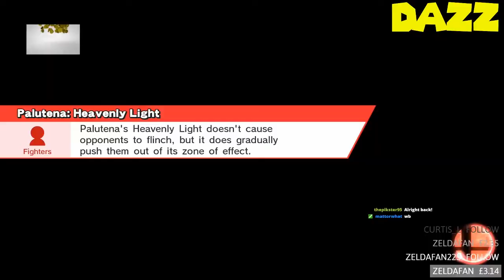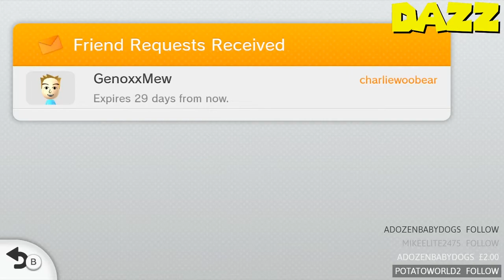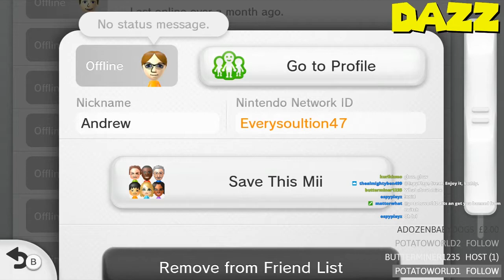Smash Bros Online w/ Fans - Episode 5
Time for the chapter of weird fan levels...

TheShepard256
Okay Then
Shibe Loser
Red5Rainbow
The Weevil
Jordan Earls
DazzleKitty
Blazekop12
IStillWasn'tHere